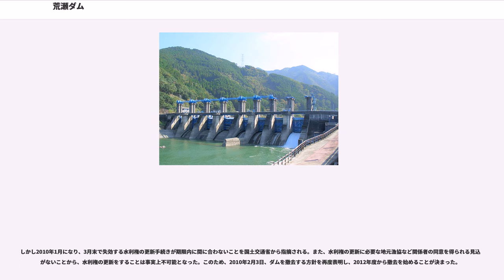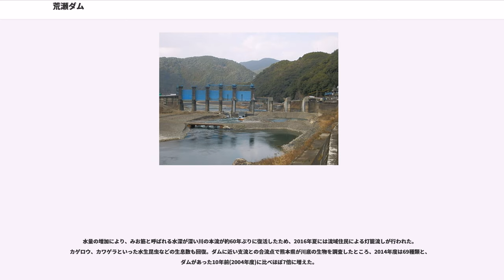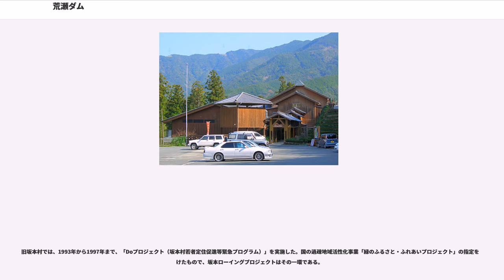荒瀬ダム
荒瀬ダム（あらせダム）は、かつて熊本県八代市坂本町葉木荒瀬、一級河川・球磨川水系球磨川に存在したダムである。

2018年3月に撤去作業を完了した。

終戦後の電力供給不足の中、電力安定供給の観点から「球磨川総合開発計画」に基づき計画、建設された。1953年（昭和28年）着工、1955年（昭和30年）竣工。

堤高25mの重力式コンクリートダムで、水力発電を目的に建設された。発電目的としては県内で最も古いダムであった。下流約700mには熊本県営藤本発電所があり、発電量は年間約7,400万Kw時で、1億円の収益を上げていた。

2010年からのダム本体撤去が決定しており、撤去に向けた工法、環境対策などの検討が「荒瀬ダム対策検討委員会」にて進められてきた。2008年6月、県知事から一転して存続の方針が打ち出されたが、2010年2月に再度撤去の方針が表明された。

地域興しの一環として漕艇場が整備され、日本漕艇協会公認コースとなった。国民体育大会の会場ともなった。また、1993年に、旧建設省が「魚が上りやすい川づくり推進モデル河川」として球磨川を指定したことにより、1999年に、観察室を併設する魚道が整備された。

公共事業見直しの流れ、田中康夫元長野県知事の脱ダム宣言、また、球磨川水系川辺川に計画中の川辺川ダム建設問題の高まる中、2003年3月31日に水利権更新の時期を迎えた。

周辺住民は、以前から放水による振動被害やダムによって洪水被害が拡大したのではないかと不信感を抱いており、旧坂本村内では撤去への要望が高まっていた。2002年に、村議会はダム撤去を求める請願を熊本県に提出した。

これを受け熊本県では、九州電力との電力受給契約や発電施設の更新時期、また、費用負担等を考え7年間に限って水利権を更新し、2010年春から2015年春までの5年間で撤去することとした。総事業費は47億円の予定である。

撤去は、おおむね好意的に受け止められている一方で、下流域からは撤去の際の土砂の除去方法に対する不安や、渇水時に農業用水を供給した前例があることから、渇水時に対する不安の声も聞かれていた。

県は、河川環境に配慮した、ダム管理対策、環境対策及びダムの撤去工法等について検討を行うため、2003年6月、学識経験者（河川・土木・環境）、河川管理者、地元自治体、関係団体（漁業協同組合・土地改良区）、地元住民代表等で構成される「荒瀬ダム対策検討委員会」を設置。また、この委員会の中に、技術面を中心にダム撤去工法等について専門的に検討する「ダム撤去工法専門部会」を設け、2003年7月から2007年11月までの期間に計19回の会議を開催し、慎重な検討を続けてきた。

日本国内における初めての本格的なダム撤去事例となるため、撤去工法、環境対策など様々な面から注目されている。

ところが、2008年6月4日、潮谷義子前知事に代わって就任した蒲島郁夫知事は、一転してダム撤去を凍結する方針を明らかにした。ダムの撤去費用とそれに伴う周辺整備費用が、当初予想の60億円を超え100億円に達する可能性があることや、ダムを撤去しないならば、発電設備更新も含めて60億円程度で改修でき、発電で毎年1-1.5億円程度の純利益があることから、30億円を起債しても十分償却できることなどを理由としてあげている。これに対し、地元市民グループなどから強い反発の声が出された。2008年11月27日に、荒瀬ダム撤去方針撤回が正式に表明された｡

しかし2010年1月になり、3月末で失効する水利権の更新手続きが期限内に間に合わないことを国土交通省から指摘される。また、水利権の更新に必要な地元漁協など関係者の同意を得られる見込みがないことから、水利権の更新をすることは事実上不可能となった。このため、2010年2月3日、ダムを撤去する方針を再度表明し、2012年度から撤去を始めることが決まった。

2010年3月末で発電を停止し、水門を開放した。12月に、2012年度から6年かけて撤去する計画が策定された。

2012年9月1日、撤去工事が開始された。その後は川の水がきれいになりはじめ、長年ダムに溜まっていた土砂が海に流れたことで、干潟でも生態系の再生が始まった。貝類の漁獲量が上昇し、姿を消していたウナギも獲れるようになった。

水量の増加により、みお筋と呼ばれる水深が深い川の本流が約60年ぶりに復活したため、2016年夏には流...